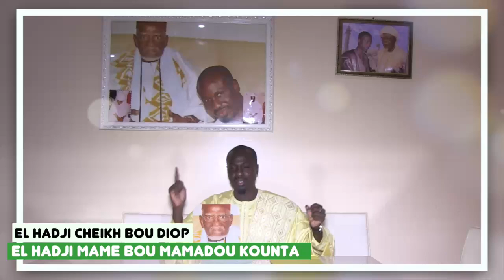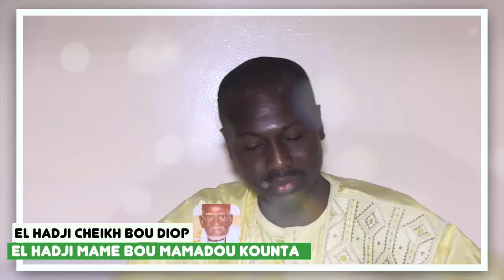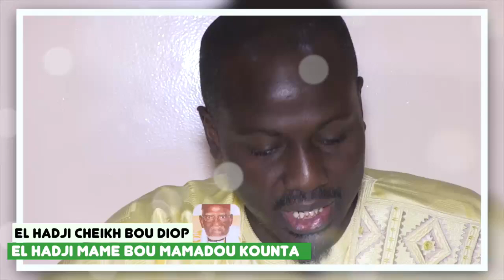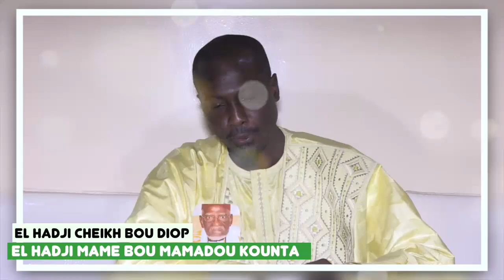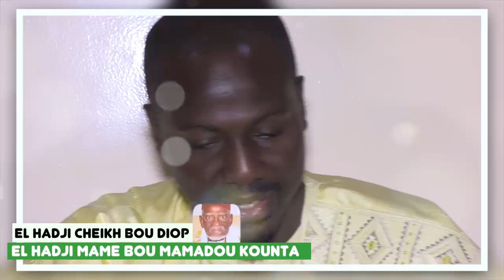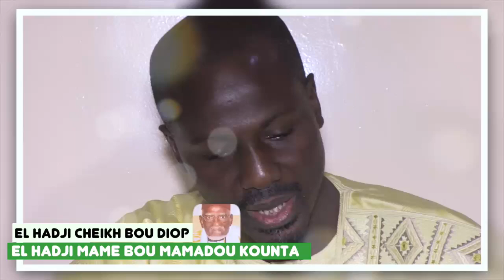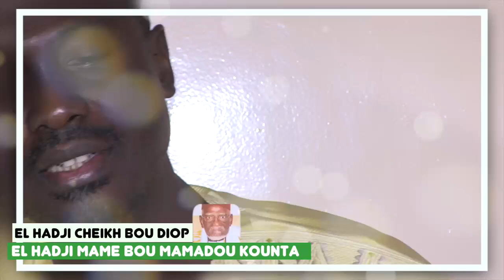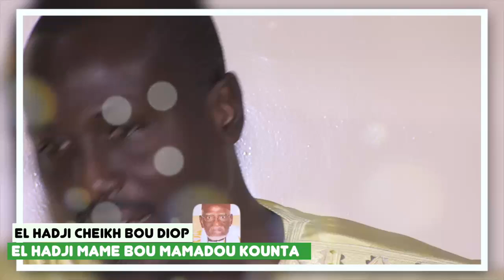EL HADJI CHEIKH BOU DIOP demouk EL HADJI MAME BOU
Démouk EL HADJI MAME BOU